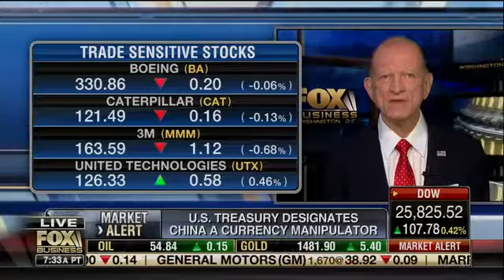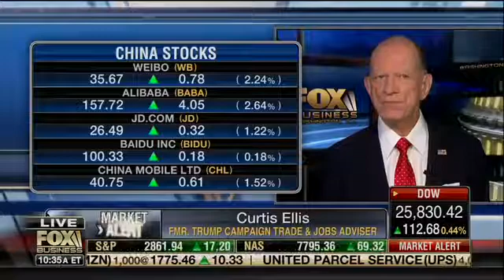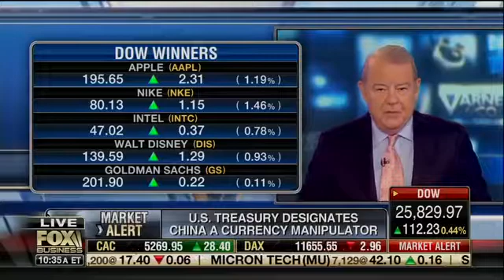Curtis Ellis Joins Fox BUsiness to Discuss Trade War With China (8/6/19)